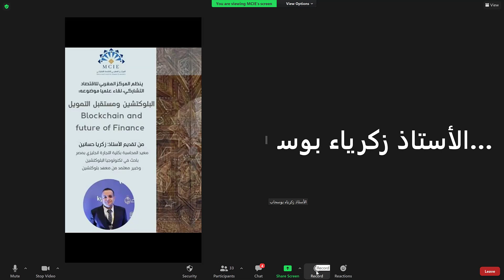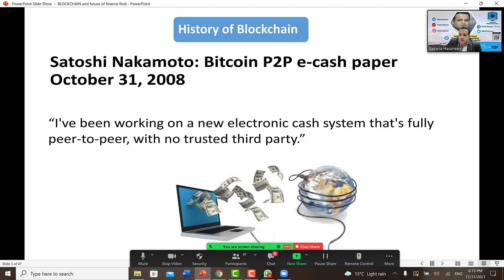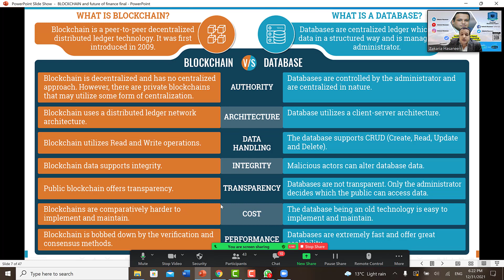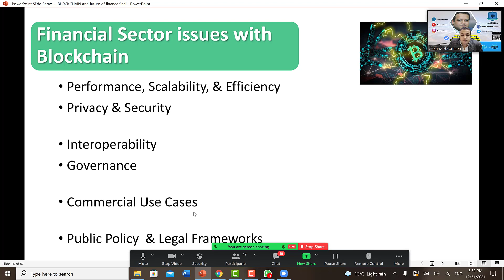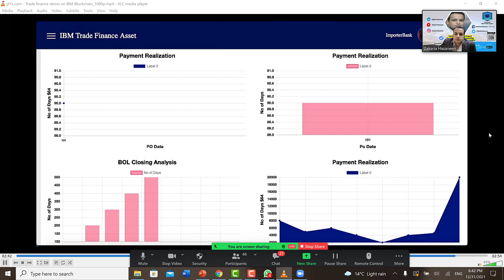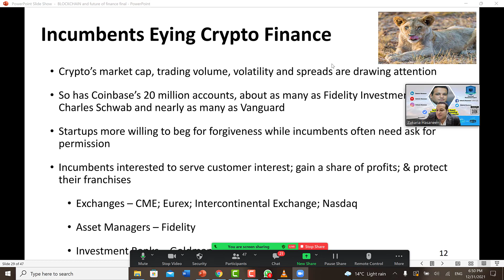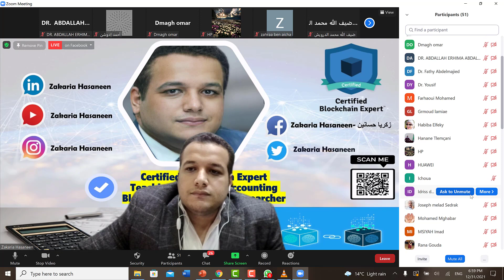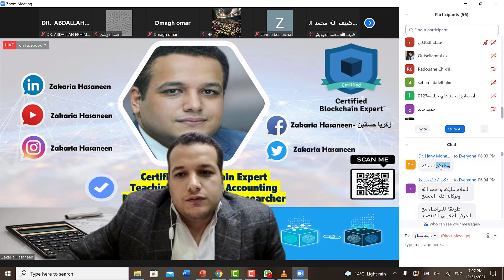Blockchain and future of Finance-البلوكتشين ومستقبل التمويل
تنظيم المركز المغربــي للاقتصــاد التشــاركــي بالمغرب
عقد  لقاء علمي، موضوعه: "البلوكتشين ومستقبل التمويل"، وذلك يوم الجمعة 31 دجنبر 2021، على الساعة الخامسة مساء بتوقيت المغرب (GMT+1) السابعة بتوقيت مكة المكرمة.

Zakaria Hasaneen
Certified Blockchain Expert |Teaching Assistant |Accounting |Blockchain Technology Researcher